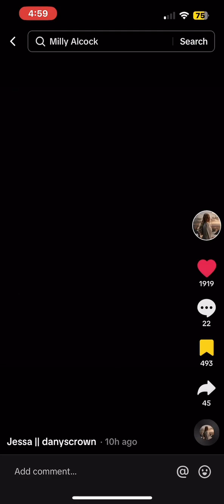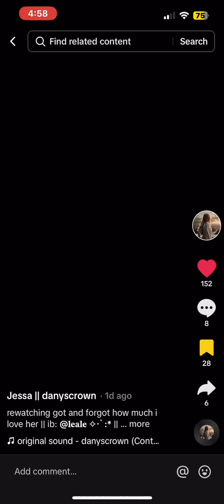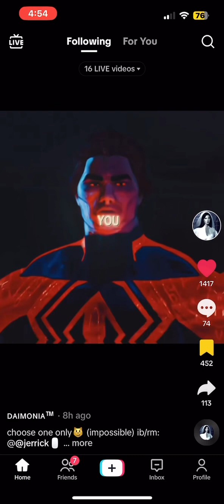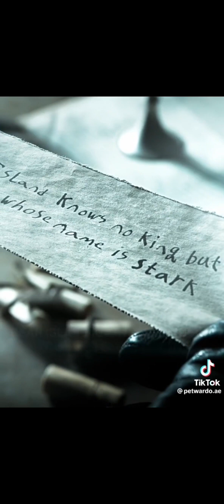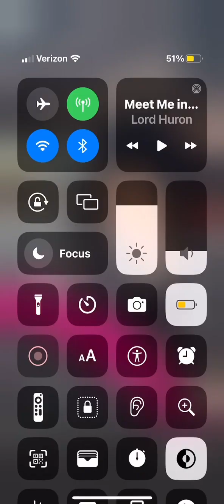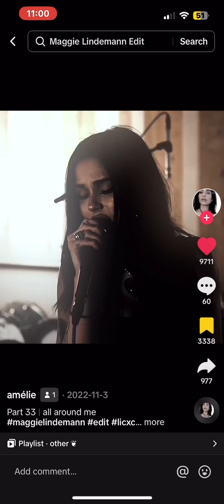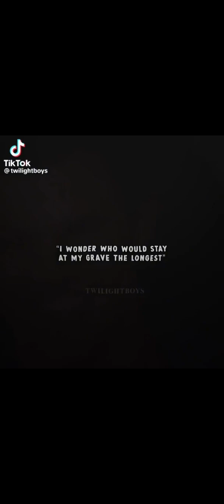Edits that I love 27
Edits are credited by the username after each edit